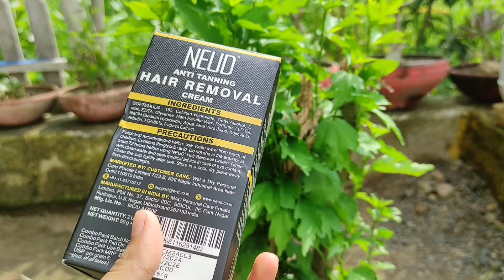*Festive* Meesho Kurta Set Haul || Kurta set Under Rs. 500 || Parul B Mahajan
Eliminate Unwanted Hair and Odors with NEUD Anti Tanning Hair Removal Cream! 🌞. Their Pack is specially designed for both men and women, ensures smooth, tan-free skin on arms, legs, chest, and back✨

Meesho kurta set, meesho haul, kurta set, office wear kurti, festive wear, haul, outfit haul, kurti haul